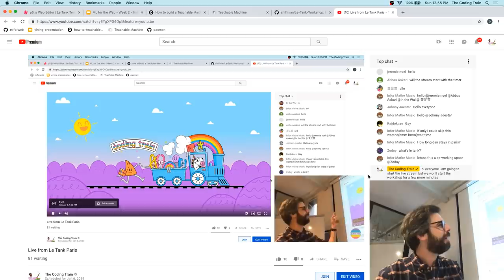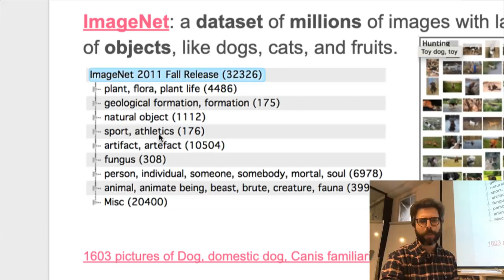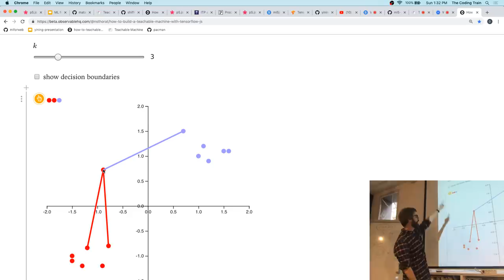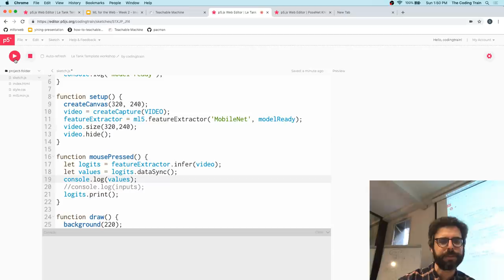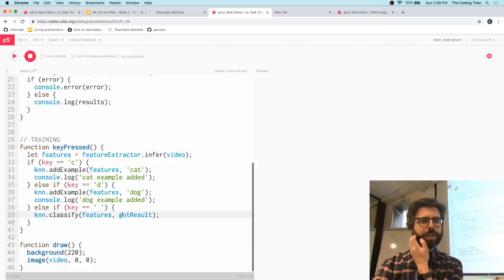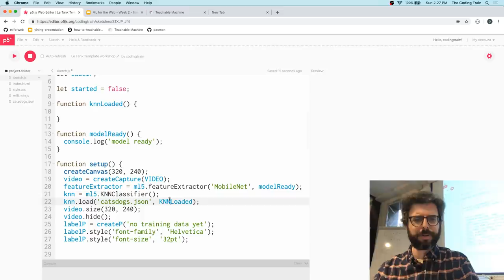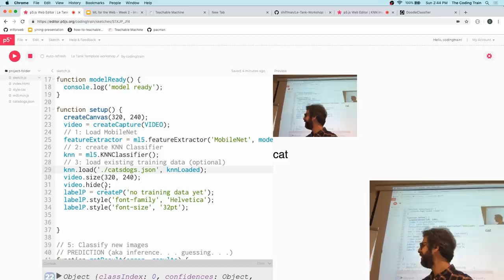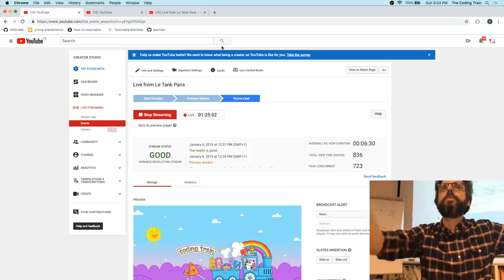Live Stream #164: Live from Le Tank Paris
Live stream of today's workshop at Le Tank.